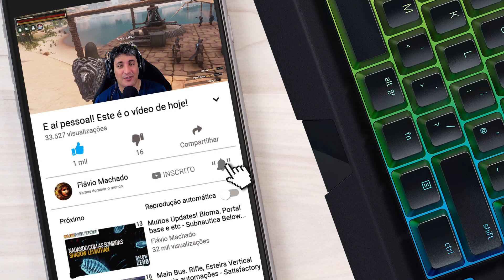Treinei um Gigante, JORJÃO em Nova Asagarth para proteger nossa base Conan Exiles Age of Sorcery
E aí pessoal! No episódio de hoje vamos voltar a recrutar novos lacaios em nova Asagarth e de quebra, vamos conseguir treinar um gigante para proteger nossa base.

Créditos do jogo:
Funcom